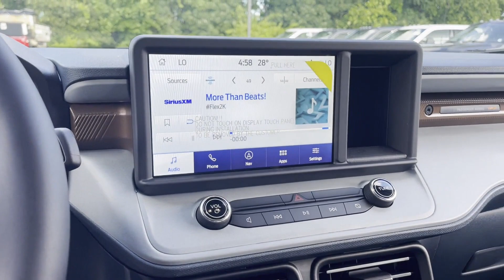New 2024 Ford Maverick LARIAT Sayville, Patchogue, Smithtown, Bay Shore, Port Jefferson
2024 Ford Maverick LARIAT 3FTTW8M38RRB03954 Video

This 2024 Ford Maverick LARIAT 3FTTW8M38RRB03954 is full of phenomenal features such as: